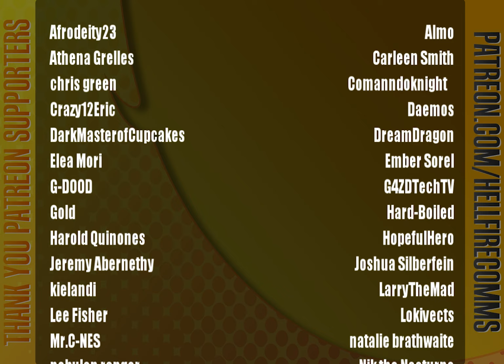Super Mario 64 playthrough [Part 5: Shifting Sand Land + Dire, Dire Docks]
I think we talk about Mario somewhere in this video. Not 100% though.